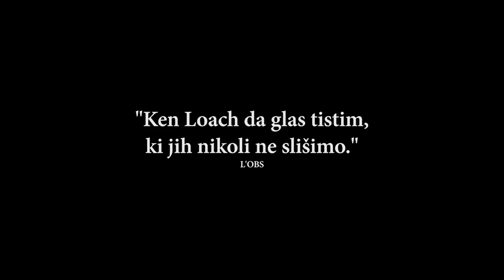Kino ta teden: Jackie, Nevidno zlo: Zadnje poglavje, Krogi, Zlato, Dobra žena, LEGO Batman film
V kinu ta teden: Jackie, Nevidno zlo: Zadnje poglavje (Resident Evil: Final Chapter), Krogi (Rings), Zlato (Gold), Dobra žena, Jaz, Daniel Blake, (I, Daniel Blake) LEGO Batman film (LEGO Batman Movie) Rdeča želva in v Kinoteki Ples v dežju.

Jackie: Kolosej, Cineplexx, Kinodvor, Kino Bežigrad in drugod.
Film režiserja Pabla Larraína se osredotoča na življenje Jackie Kennedy, ko je bila prva dama in v dneh po atentatu na moža. Glavni igralki Natalie Portman napovedujejo veliko možnosti za oskarja.

Nevidno zlo: Zadnje poglavje (Resident Evil: The Final Chapter): Kolosej, Cineplexx in drugod.
Milla Jovovich bo še zadnjič obračunala z zombiji v najbolj trdoživi filmski priredbi računalniške igre, Nevidno zlo. In tudi najbolj dobičkonosni, saj je postala edina horror franšiza z milijardo dolarjev prihodkov. Za kamero je ponovno Millin mož Paul W.S. Anderson, kot nova rdeča kraljica pa se prvič predstavi njuna hči Ever Gabo.

Rdeča želva: Kolosej, Kinodvor in drugod
Presunljiv poetičen animirani film brez dialogov, ki je pobral že vrsto nagrad, med drugim tudi dve na lanskem Liffu, nas popelje na samoten tropski otok. Pred filmom bo predvajan kratki film Špele Čadež Nočna ptica, ki bo letos prikazan tudi na Sundancu.

Krogi (Rings): Kolosej, Cineplexx, Kino Bežigrad in drugod.
Nevidno zlo ni edina horror franšiza, ki se noče končati, tukaj je ponovno tudi demonska Samara, ki pride iz kroga po vsakogar, ki si ogleda njen video. Medtem ko na Japonskem že snemajo parodije, se ameriška različica še zmeraj trudi biti strašljiva.

Jaz, Daniel Blake (I, Daniel Blake) – predpremierno Kinodvor
Eden najbolj proslavljenih filmov lanskega leta je sodobna socialna drama Kena Loacha o sleherniku, ki se znajde v primežu navzkrižnih brezbrižnosti britanskega zdravstvenega in socialnega sistema, pri tem pa ne obupa.

Zlato (Gold): Kolosej, Cineplexx in drugod.
Matthew McConaughey igra sleparja, ki mu uspe najti dobesedno zlato jamo in je tako nenadoma vreden več milijard dolarjev. A če dobesedno prevedemo angleški pregovor, tepec in njegovo zlato se kmalu razideta. Posneto po resničnih dogodkih.

Cankarjev dom: Dobra žena
Srbska igralka Mirjana Karanović je ugotovila, da ne bo več čakala, da ji kdo napiše vlogo v zgodbi, ki jo želi povedati, zato se je sama lotila pisanja in nato še režije. Dobitnik vodomca na lanskem Liffu.

Lego Batman film (Lego Batman Movie): sinhroniziran predpremierno v Cineplexxu, Koloseju in Kinu Bežigrad čez vikend
Kot antipod temačnemu Batflacku iz lanskega Batman proti Supermanu bomo letos dobili pravo komedijo z Vitezom teme. Lego Batman je nadaljevanje Lego filma, a to velja predvsem za piker, samoreferenčni humor, risanko pa so soustvarjali ljudje, ki so prej sodelovali pri serijah Robot Chicken, American Dad in Risana druščina. Bonus: Batman bo prvič sinhroniziran v slovenščino.

Kinoteka: Ples v dežju
Za kulturni praznik bo Kinoteka prikazala po ocenah kritikov najboljši slovenski film vseh časov, Ples v dežju Boštjana Hladnika. Če še niste videli te ekspresionistične drame, kar v kino, zasedite svoj sedež in se prepustite podobam.